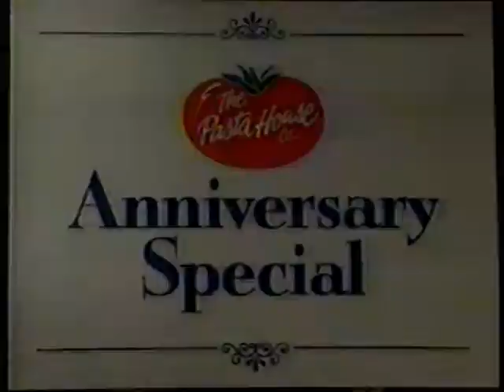1997 The Pasta House Company commercial